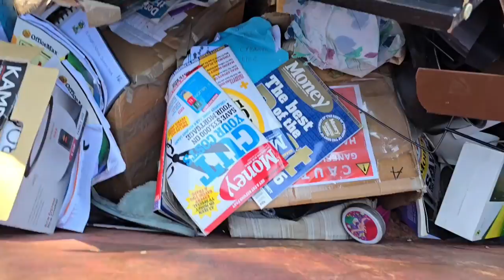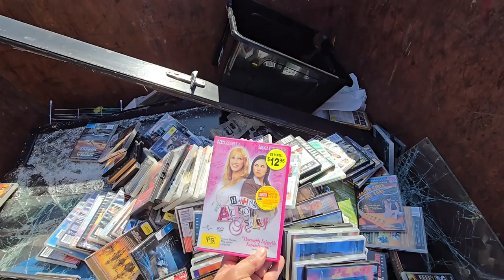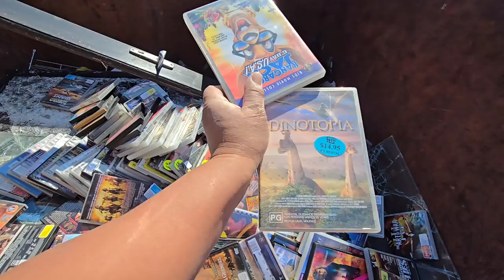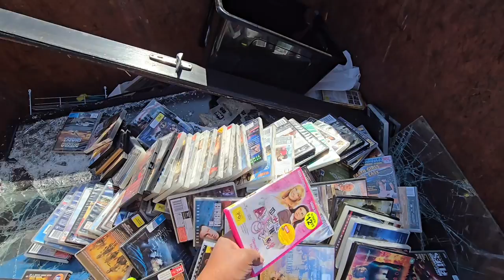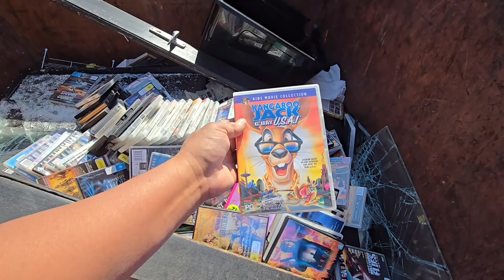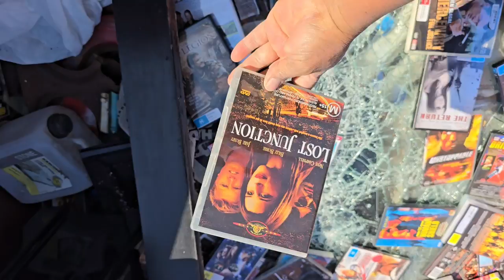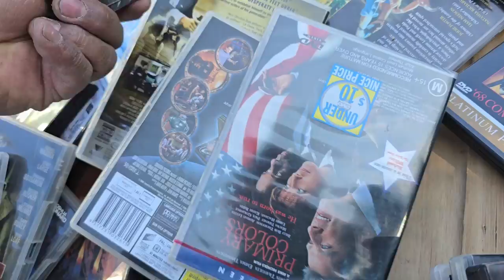Skip Bin Orange i found lots Dvd MoviesDumpster Diving @ Queens Park Australia/